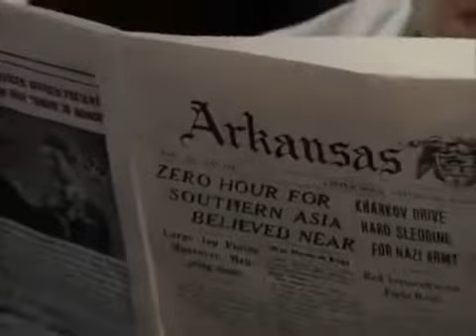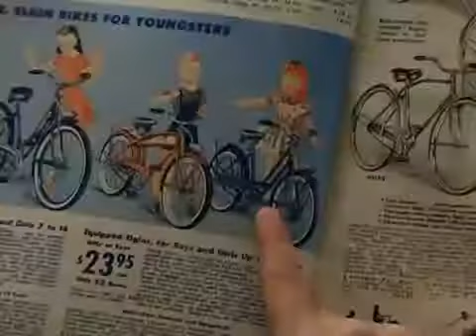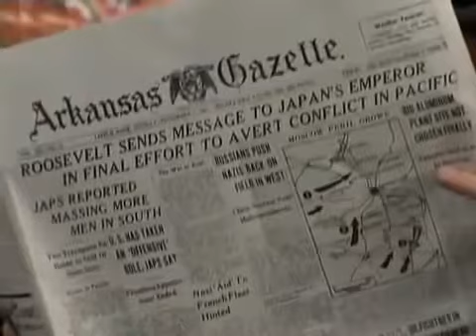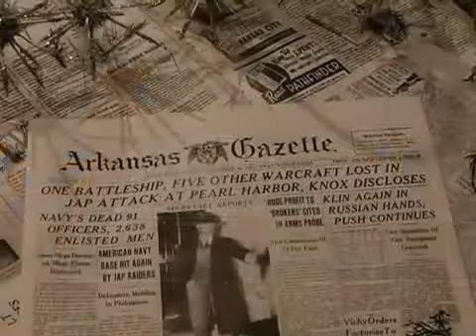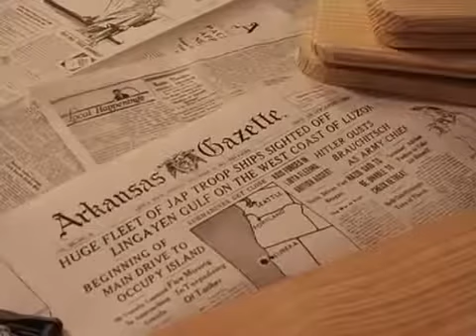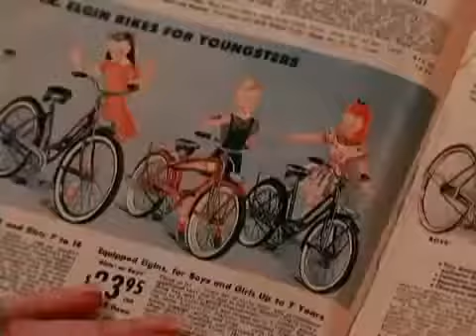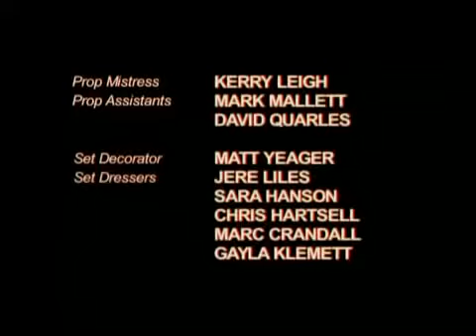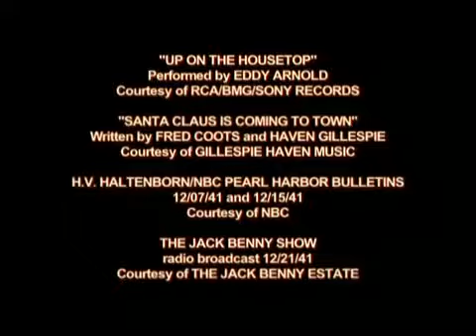Hallmark Christmas - Mr Christmas ( 2005 ) -Hallmark Christmas Movie 2016 ☆